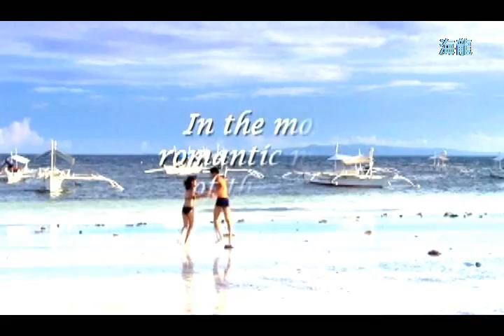Nandito Ako Nagmamahal Sa Iyo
Trailer (Aljur Abrenica, Kris Bernal)